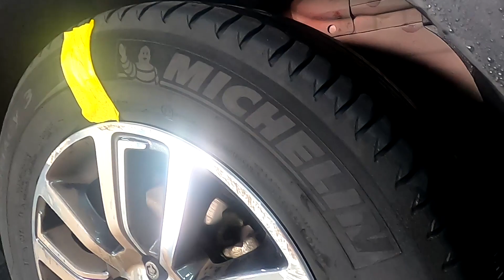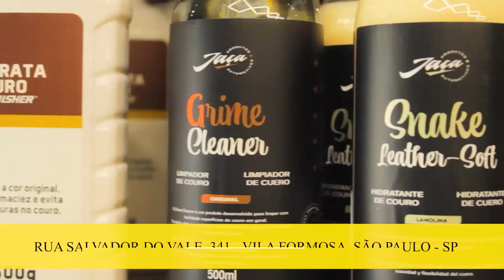Vonixx Delet vs. Jaça Tyrex - Qual é o melhor?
Colocamos esses dois produtos que possuem a mesma proposta em um teste rápido e simples. O objetivo é mostrar para vocês ele na prática para que isso te ajude no momento da compra.
Comenta aqui o que achou é vonixx ou jaçaprodutos ???

Caso seja de São Paulo, aproveite para fazer suas compras em nosso app, baixe já e receba em até 2 horas.